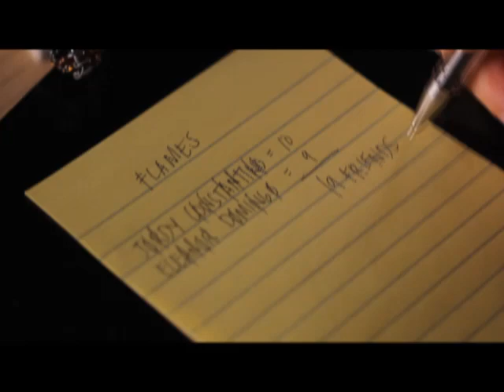Cheche Lazaro: 'Kapag Tumibok Ang Puso' June 22, 2014 Teaser